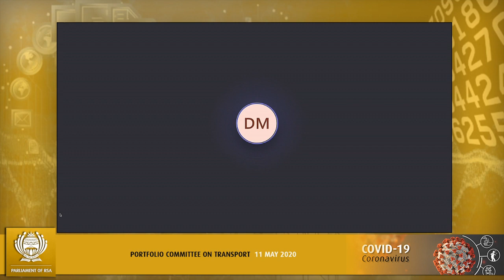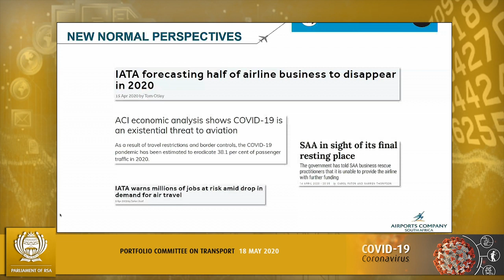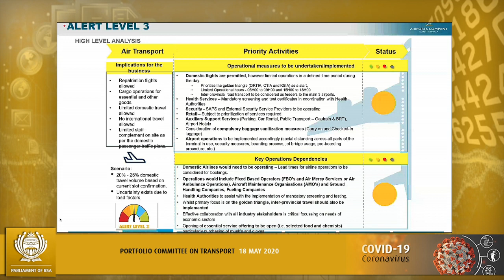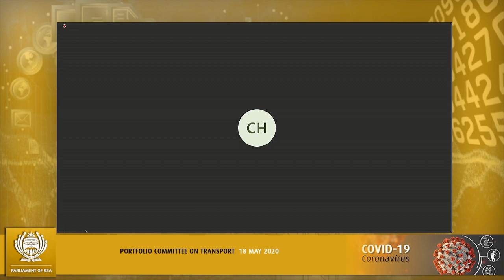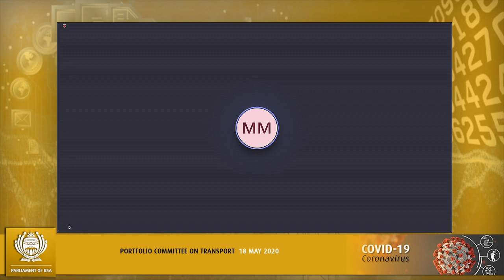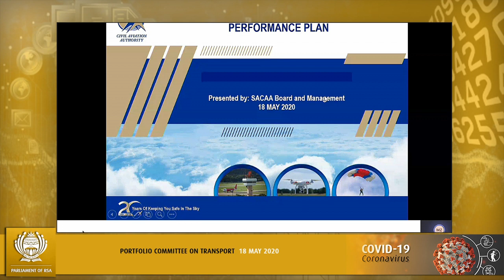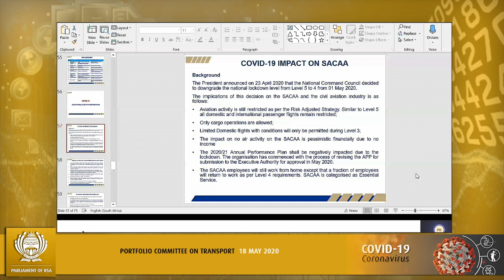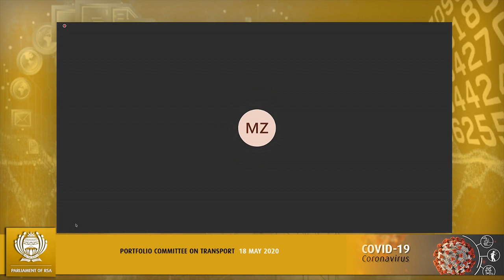Portfolio Committee on Transport, 18 May 2020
Portfolio Committee on Transport, (National Assembly), [Briefing by Airports Company South Africa (ACSA) and the South African Civil Aviation Authority on their 2020/21 Corporate / Strategic and Annual Performance Plans], Virtual Meeting Platform, 12:00-15:00